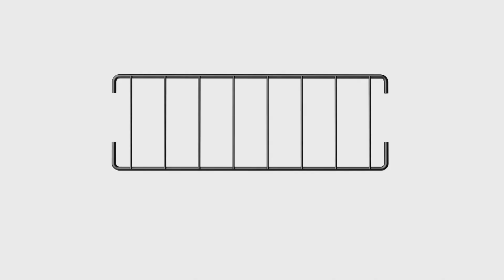AENTGIU TA211 Came Console Storage Rack Assembly Guide